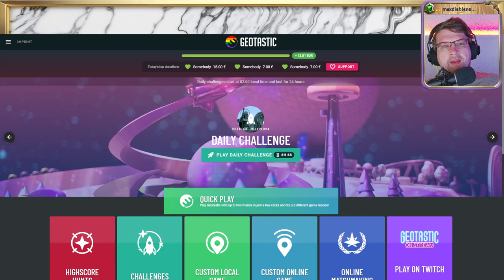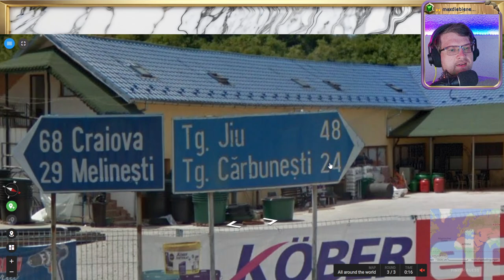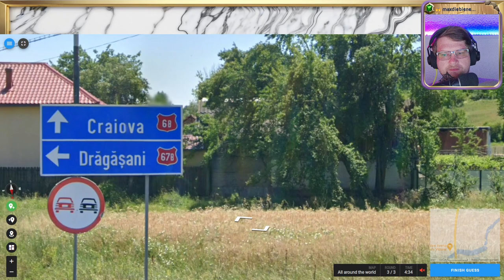🌄 Wissen, Suchen, Raten 💖 Folge 132 💖 Geotastic 🌄